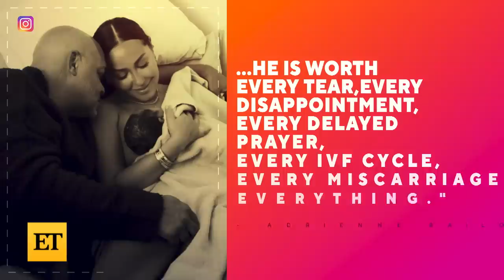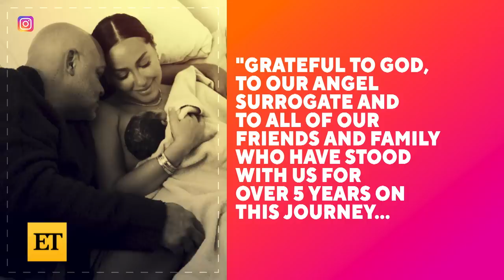Adrienne Bailon Houghton Secretly Welcomes BABY!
Adrienne Bailon Houghton surprised fans on Tuesday by announcing the arrival of her first child, a son named Ever James, born via surrogate. Over the years, the triple threat has candidly addressed her journey to baby with ET, saying becoming a mom was her ultimate dream back in 2019. And in June, she opened up to ET about why she chose to share her challenges with fans.